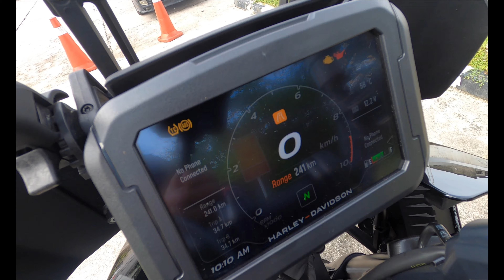MASALAH PAN AMERICA YANG DAH SELESAI UNTUK 2023